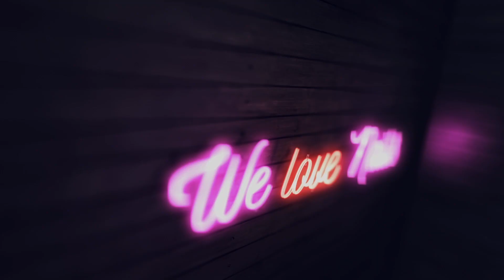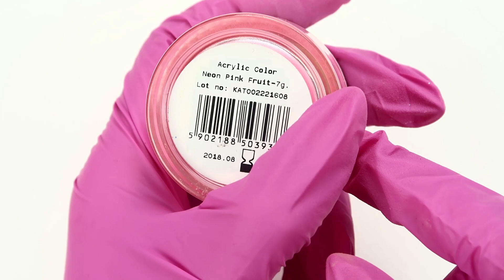💅Flower and Raindrop Nails 💅 :: Easy nailart tutorial :: Odette Swan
Flower and Raindrop Nails

UŻYTE PRODUKTY:
►Master Art 005
►Arte Brillante Luna Park
►Gel Polish Miss America, Jungle Queen
► X White
►Akryl Neon Pink

PONADTO:
►Lampa DUAL LED 48W